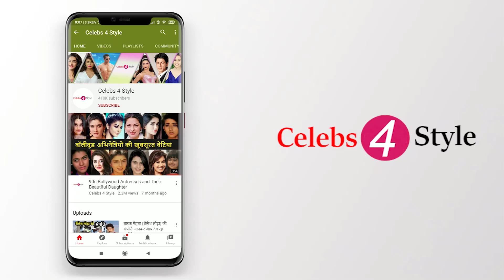बहुत अमीर है उदित नारायण, संपत्ति जानकर आप दंग रह जायेंगे | Udit Narayan's Net Worth | Lifestyle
बहुत अमीर है उदित नारायण, संपत्ति जानकर आप दंग रह जायेंगे | Udit Narayan's Net Worth | Lifestyle | House.